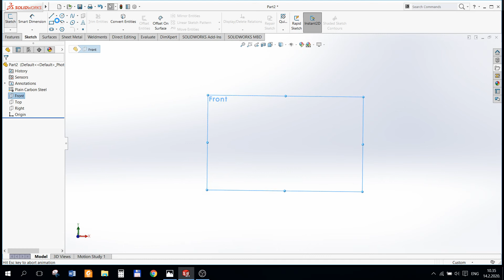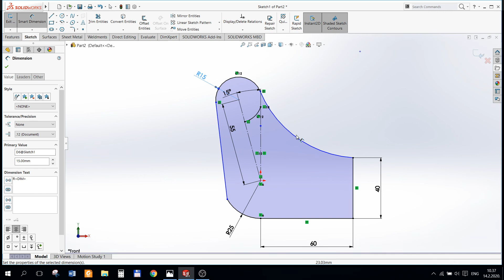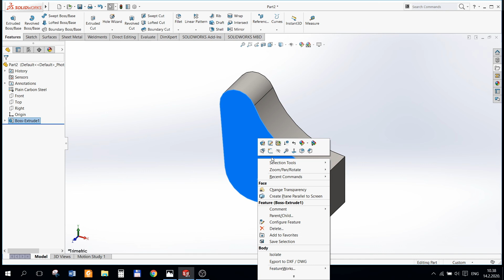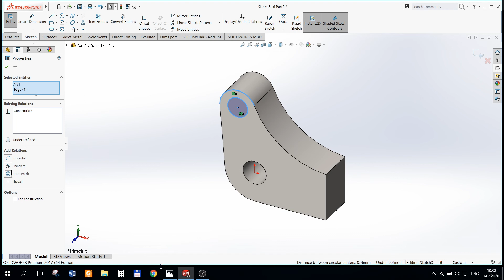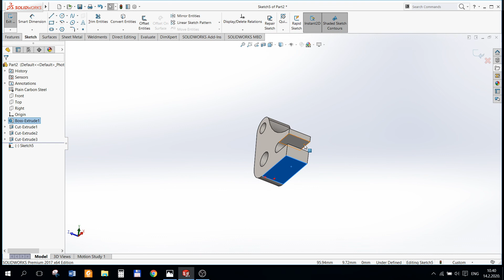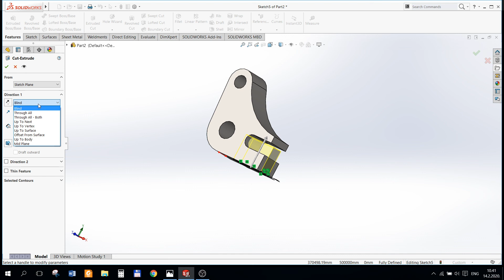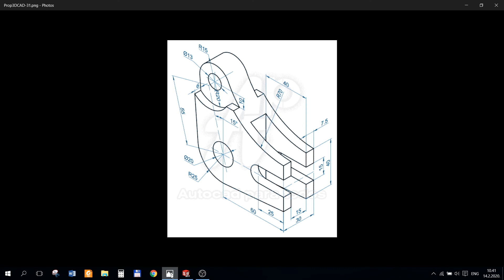Solidworks modeling Tutorial 0016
Solidworks modeling - Tutorial 0014
SolidWorksModeling, SolidworksTutorial, ExtremeSolidWorks,

Throughout these lessons, we'll learn the various options available when modeling in SolidWorks while applying sketch entities, features, and assemblies.